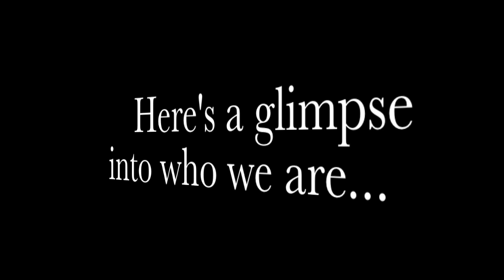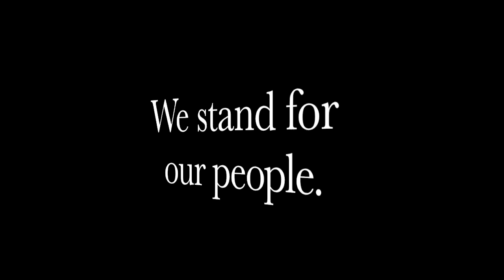What We Stand For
What do you stand for? If it's any of these... we're hiring! Come growwithus!